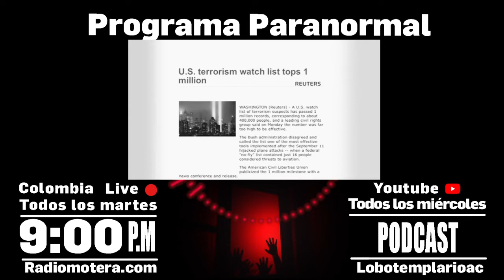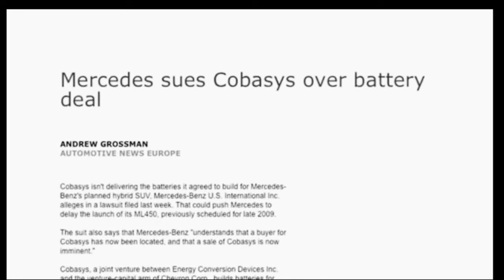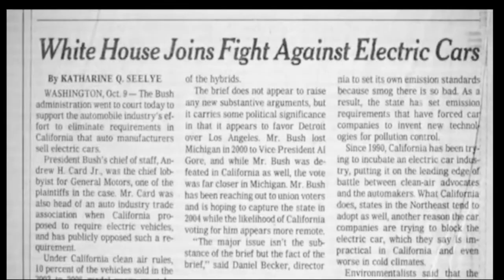LA PIRÁMIDE DE PODER, CORRUPCIÓN PT.2😎CAP 11 TEMP 2😎PODCAST PARANORMAL😎LA HORA DEL LOBO😎PARANORMAL🎇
LA HORA DEL LOBO 😎 PROGRAMA PARANORMAL EN RADIOMOTERA.COM 😎 TODOS LOS MARTES 9 PM COLOMBIA Y LOS MIERCOLES EL PROGRAMA EN ESTE CANAL.

Déjanos tus comentarios, tu like y suscripción y coméntanos de que temas quieres que tratemos 🎇 todos los martes live en radio online y todos los miércoles el programa aquí 😎

Las de Sebas (Nuestro Director Audio Visual)